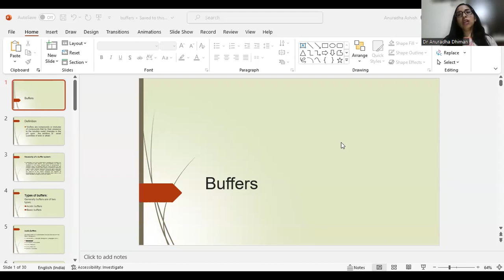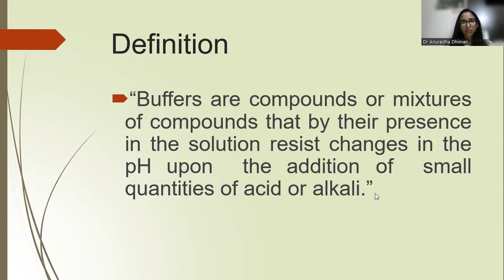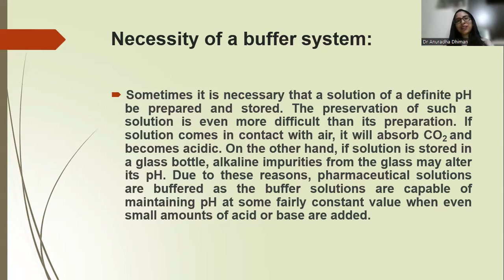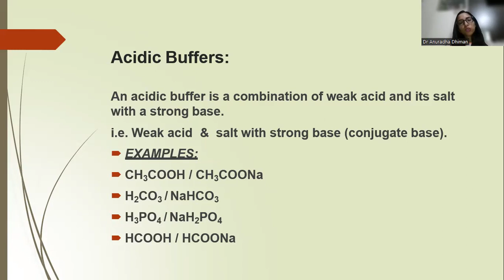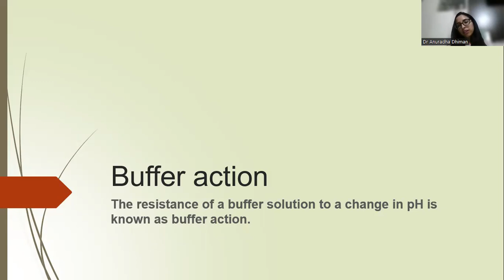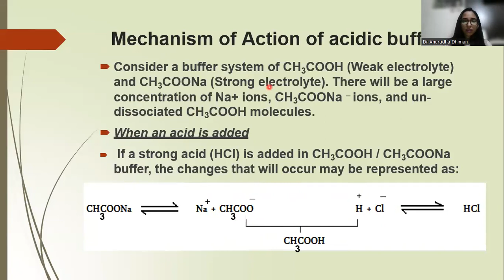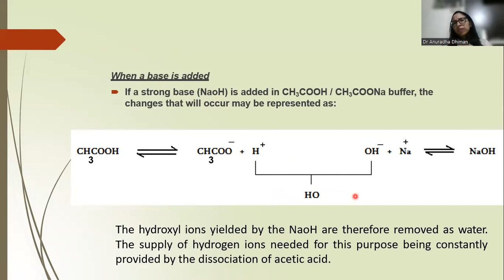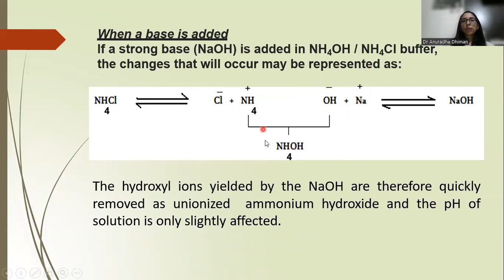Buffers।।Inorganic Chemistry।।Series1।।Chemistry Lecture 2।Types।। Importance।। Necessity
Buffers come in various types, each with its own specific mechanism for maintaining pH stability or managing data flow. Here are some common types of buffers and their mechanisms:

Chemical Buffers:
Chemical buffers consist of a weak acid and its conjugate base (or a weak base and its conjugate acid). When an acid or base is added to the system, the buffer components react to minimize the change in pH. The weak acid neutralizes added base, while the weak base neutralizes added acid. This interaction helps maintain the pH within a specific range.

Computer Science Buffers:
Buffers in computer science are temporary storage areas used to hold data in memory while it's being transferred from one location to another. Buffering helps smooth out the flow of data between components that might operate at different speeds. In this context, buffers help prevent data loss, ensure efficient data transfer, and manage the timing of data processing.

Networking Buffers:
Networking buffers are used to store data packets temporarily as they move through network devices. They help manage varying data transmission rates and prevent congestion. Buffers in routers and switches allow these devices to prioritize and process data packets efficiently, leading to smoother data flow in computer networks.

Streaming Buffers:
In audio and video streaming, buffers are used to store a small amount of data ahead of what's currently being played. This allows for smoother playback, compensating for fluctuations in network speed. As data is consumed, the buffer refills to ensure a continuous streaming experience.
User
types of buffers: acidic and basic and its importance
ChatGPT
Buffers can be categorized into two main types: acidic buffers and basic buffers. Both types play a crucial role in maintaining pH stability in various systems. Here's an overview of each type and their importance:

Acidic Buffers:
Acidic buffers consist of a weak acid and its conjugate base. When an acidic substance is added to the solution, the base component of the buffer reacts with the added acid, neutralizing its effects and preventing a significant drop in pH. This helps maintain the pH of the solution at a relatively stable level.

Importance of Acidic Buffers:

Biological Systems: In biological systems, such as the bloodstream, acidic buffers are essential for maintaining the pH within a narrow range. For example, the carbonic acid-bicarbonate buffer system in blood helps regulate blood pH and prevent fluctuations that could disrupt enzymatic reactions and cellular functions.
Laboratory Experiments: Acidic buffers are used in laboratory settings to control and maintain specific pH conditions for experiments. Researchers use these buffers to ensure that the reactions they study occur under controlled and consistent conditions.
Basic Buffers:
Basic buffers consist of a weak base and its conjugate acid. When a basic substance is added to the solution, the acid component of the buffer reacts with the added base, preventing a significant increase in pH and maintaining a stable pH level.

Importance of Basic Buffers:

Biological and Pharmaceutical Applications: Basic buffers are used in various biological and pharmaceutical applications to maintain optimal pH conditions. For instance, in cell culture media, basic buffers help create an environment suitable for cell growth and biochemical reactions.
Analytical Chemistry: Basic buffers are often used in analytical chemistry to create solutions with specific pH values for accurate measurements and analysis.
Overall Importance of Acidic and Basic Buffers:
Buffers, whether acidic or basic, are crucial for several reasons:

Maintaining Homeostasis: In biological systems, buffers help maintain a stable pH environment essential for enzymatic activity, cellular processes, and overall homeostasis.
In summary, both acidic and basic buffers are essential tools for maintaining pH stability in a wide range of applications, from biological systems to industrial processes and environmental management. Their ability to resist pH changes is vital for ensuring the proper functioning and sustainability of various systems.
BufferOverflows (for computer science context)
DataBuffers (for computing and networking context)
StreamingBuffers (for audio/video streaming context)